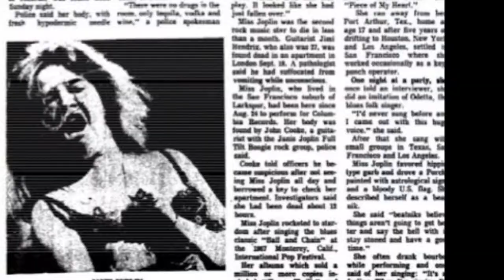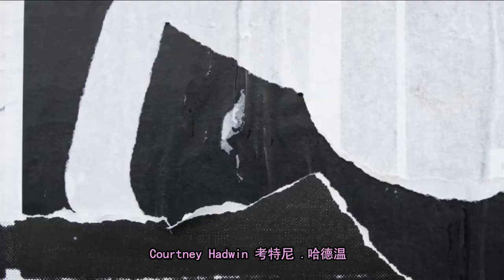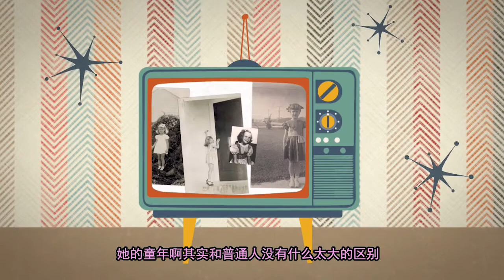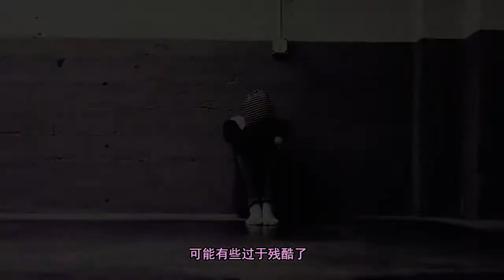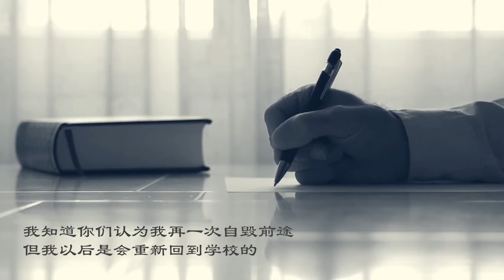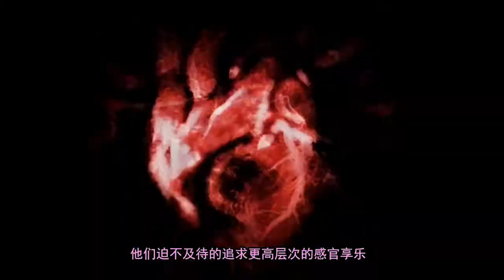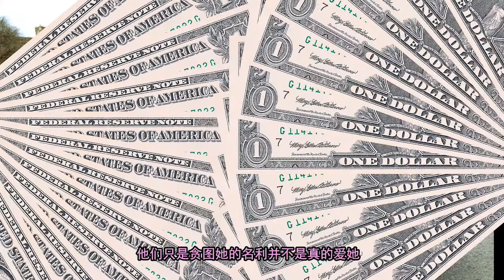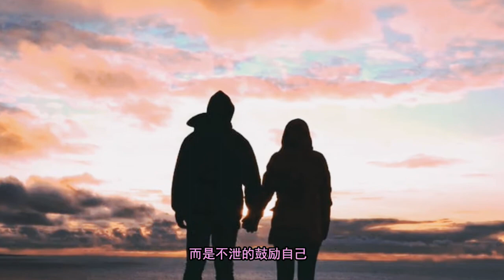音乐中的怒放和凋零 | 摇滚天后 This is Janis Joplin - 詹妮丝.乔普林 | 活埋蓝调里的自毁式人生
Life is changeable, proud, frustrated, the traces of the years are too deep, how many prosperous into smoke.
盛年不重来， 一日难再晨。
有些岁月一旦过去便不再重来，那些才华，不羁，放荡与感伤， 都要在前面加上“曾经”二字。
可是过去不代表忘记，就让我们今日来重拾你的往昔繁华。
R.I.P: Janis Joplin
Forever Blues Queen!

Picture🎑:
Unsplash
Pixabay.com

Article📜:
JANIS JOPLIN AND HER PORSCHE 356C,Revivaler.com
50th Anniversary: 1967 Monterey International Pop Festival: Performance-By-Performance
Irishnews.com:Courtney Hadwin debuts original song on America's Got Talent: The Champions
7 things you possibly didn't know about Janis Joplin - BBC.co.uk
Laurn Joplin：The following excerpts are from the third chapter, “Janis’ Childhood,” from Love, Janis.